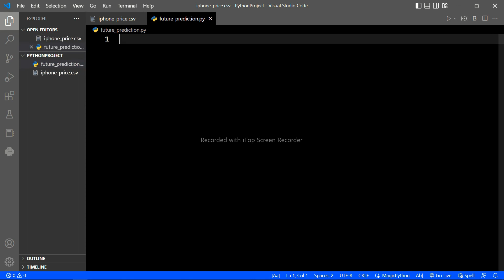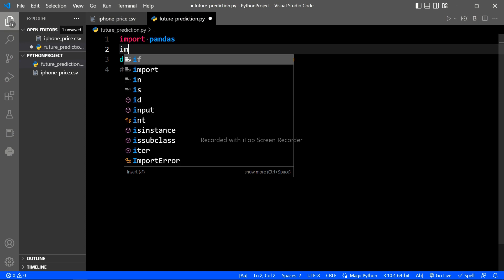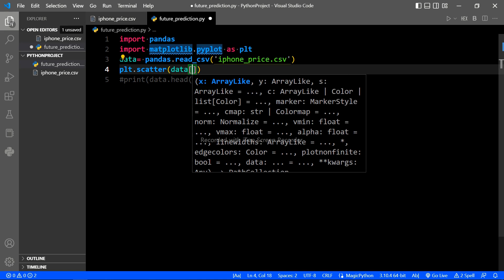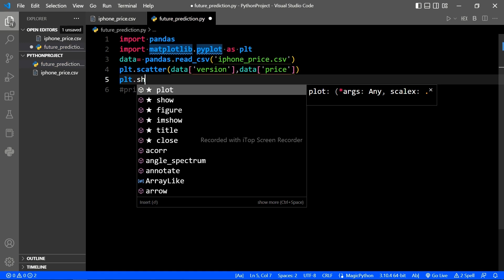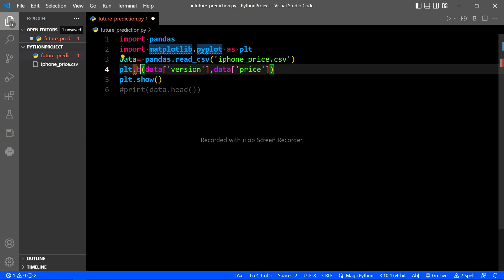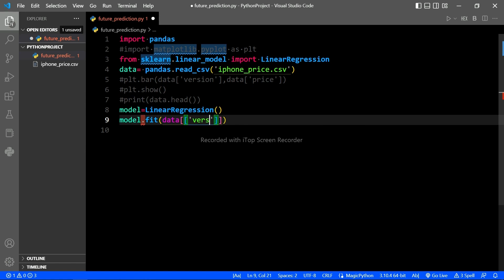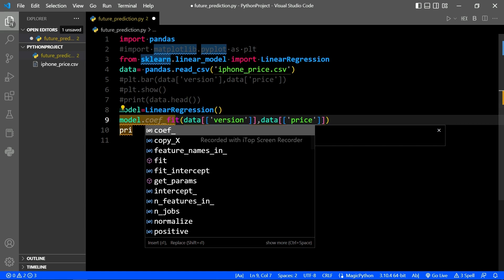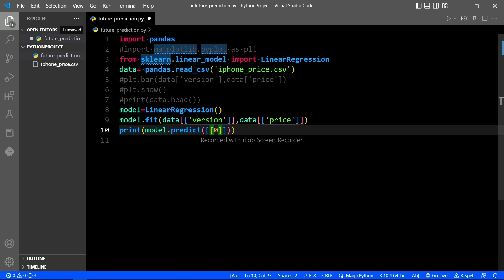The Beginner's Guide to python project#python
In this video, we’ll walk you through the following:

Our channel is about  Computer science and Information Technology News. We cover lots of cool stuff such as Space Science News, Google, Microsoft, Top MNC updated news, etc.

1. The Power of your Subconscious Mind
2. Network marketing book
3. Rich Dad Poor Dad
4. How to win friends and influence people
5. Business of the 21st century
6. Think and Grow Rich
7. You can win
8. Power of positive thinking / For English
9. Copy cat marketing 101
10. Questions are the answers
11. The Parable of pipeline
12. Lakshya (Goals)
13. Soch badlo zindagi badlo